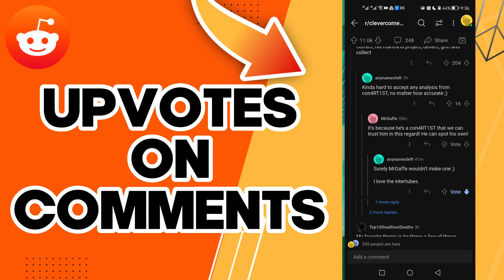How To Upvotes On Comments On Reddit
in this video we discuss :